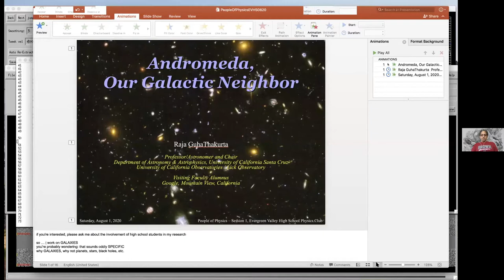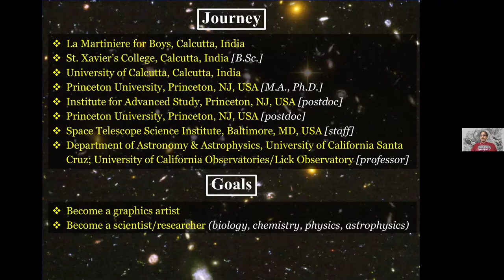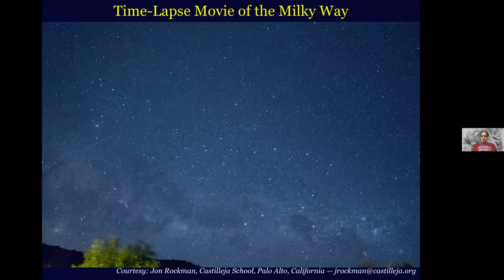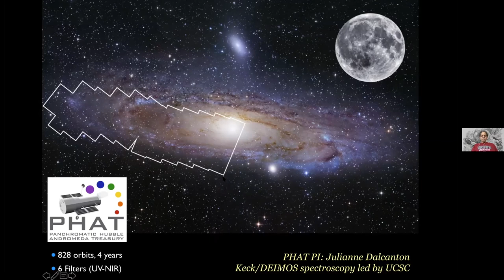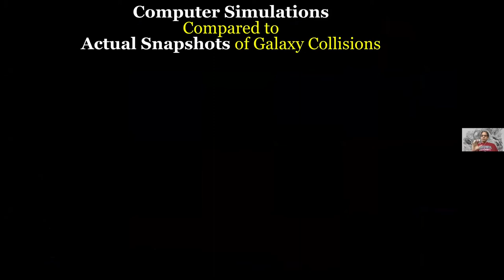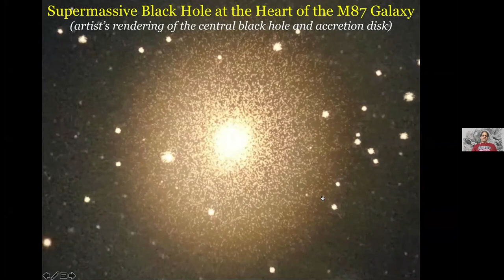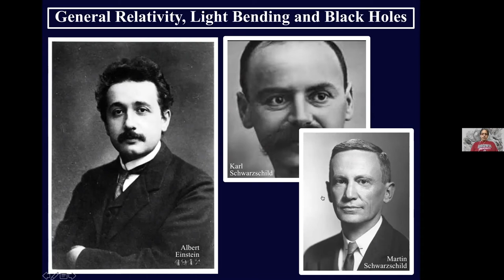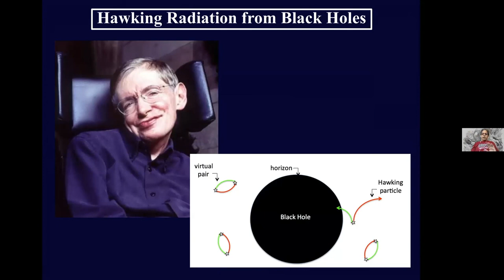People of Physics: Raja GuhaThakurta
Raja is a professor at UCO/Lick Observatory at the technical lab University of California-Santa Cruz. He has received his MS and PhD in Astronomy and Astrophysics from Princeton University. His research is focused on the formation and evolution of galaxies.